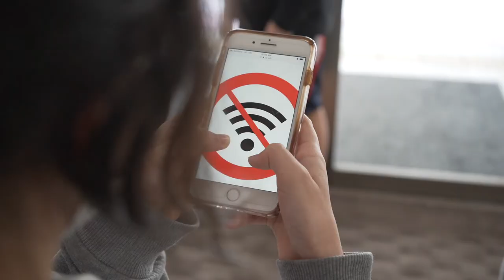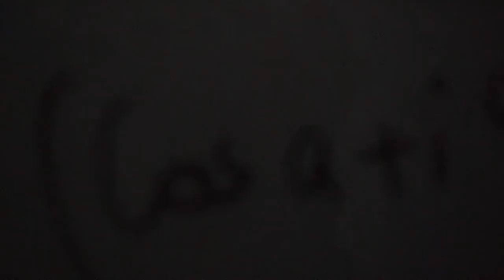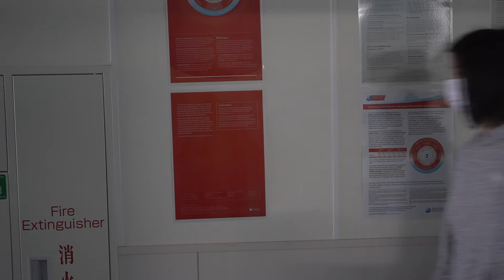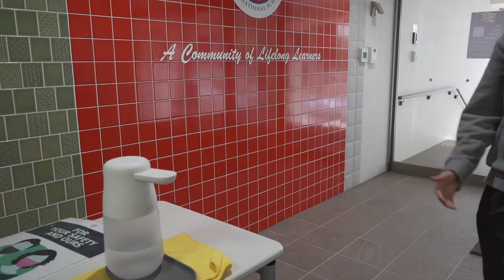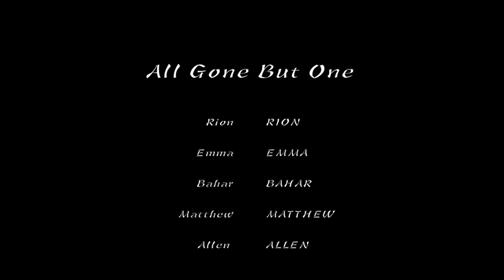All Gone But One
The Grade 7B Media class explored how different genres affect a story. Here they opted for pure horror and the results may scare you.  Students wrote the script, acted, filmed and edited the final film.